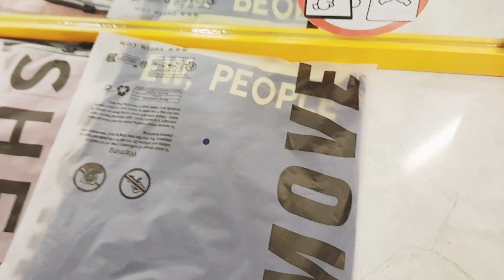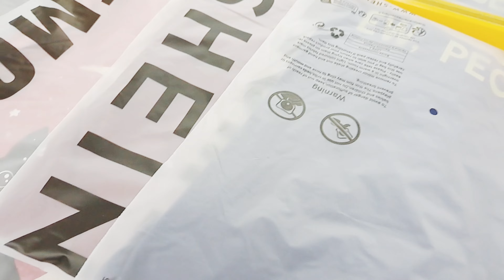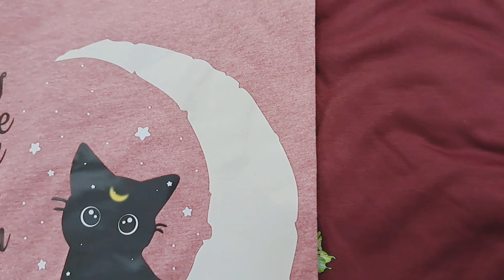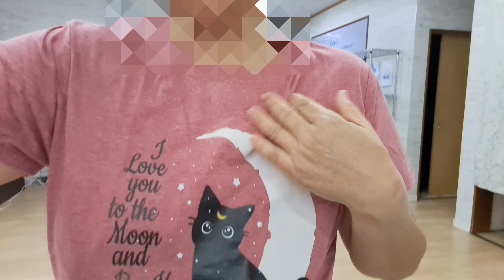SHElNZで猫ティーシャツたくさん購入！安すぎる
最近可愛すぎる中国の通販？にハマっています。

見てるだけでも楽しい🎵猫グッズやティーシャツが可愛い。安くて生地も悪くない。

これは流行るわけだわ！

初めて買って可愛さにハマりました。